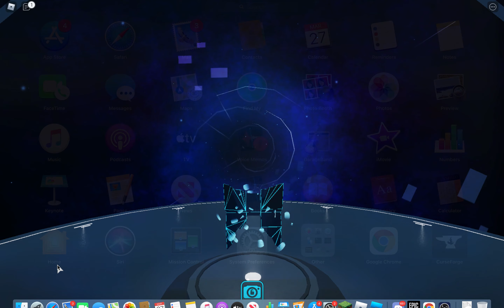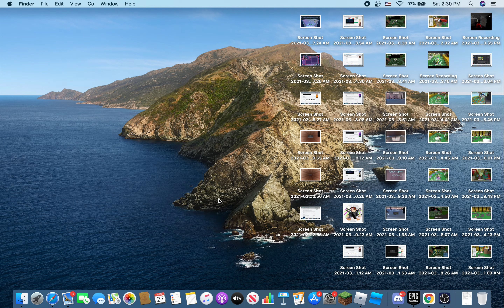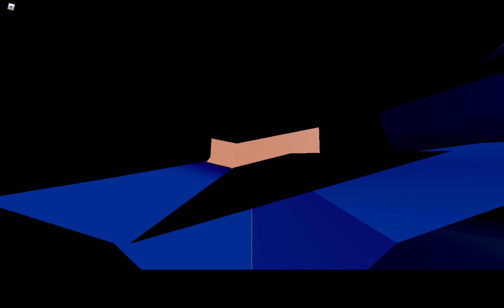Roblox 8th BLOXY AWARDS!